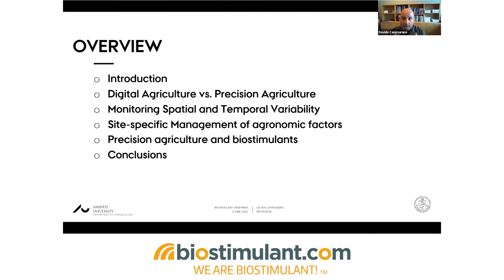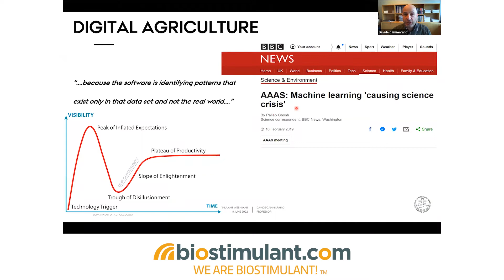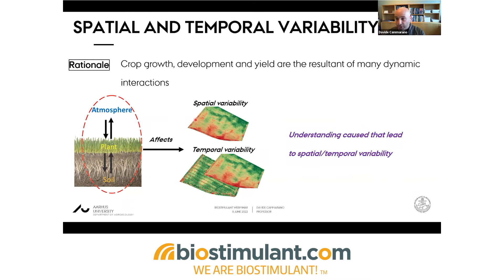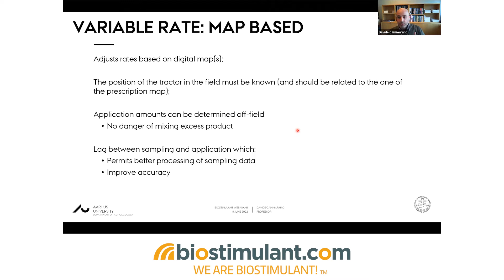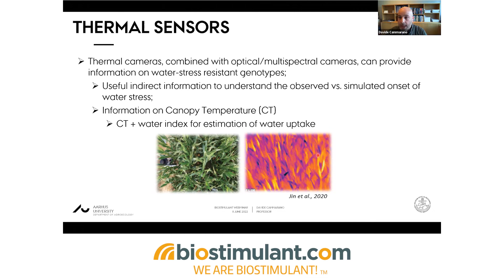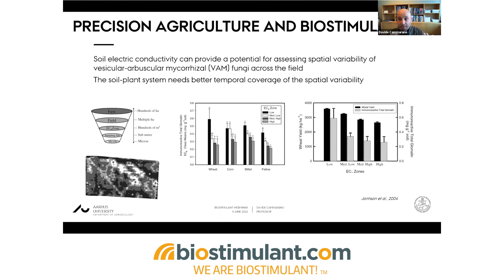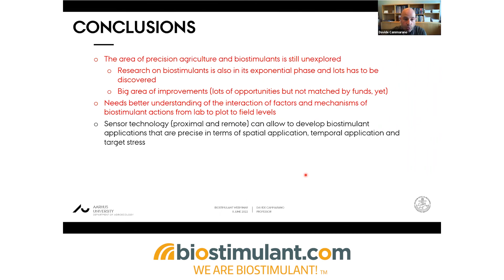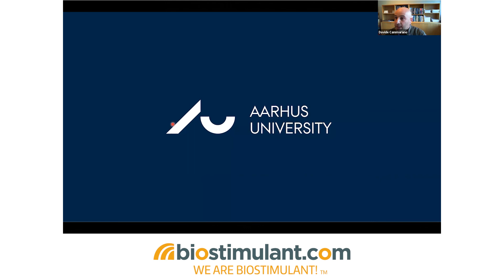Webinar "Precision farming: benefits and potential applications in the biostimulant sector"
Recording of the webinar held on the 8th of June 2022 by Professor Davide Cammarano on biostimulant.com